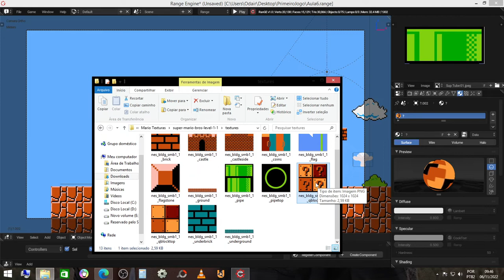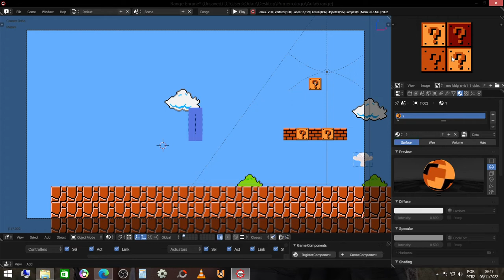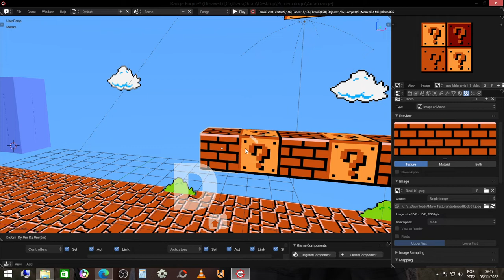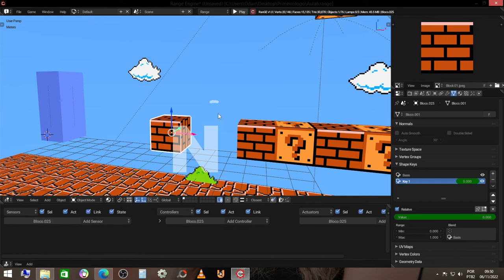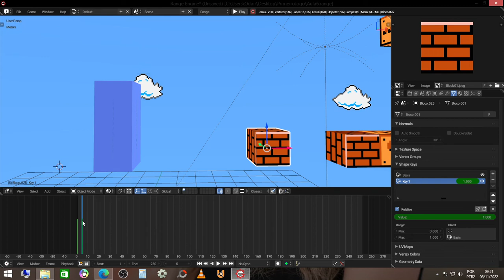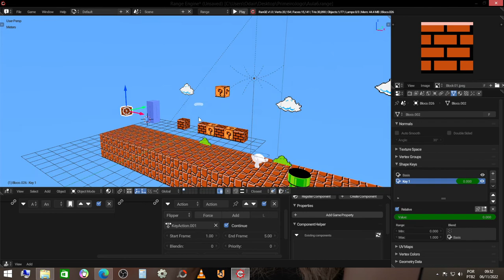Adicionando Sprites e Animando Bloco | Part 07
Nessa aula iremos fazer animação via Shape Keys e Sprite

Ignorância Zero

Compartilhando Conhecimento.